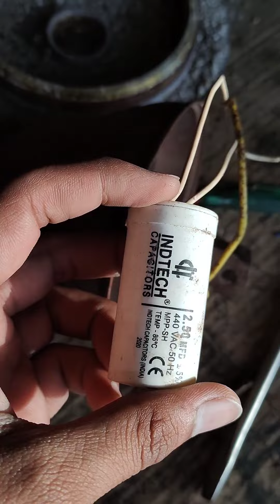ceiling fan dead Starter hard bearing removing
try to removing very hard bearing of ceiling fan dead Starter 🙌